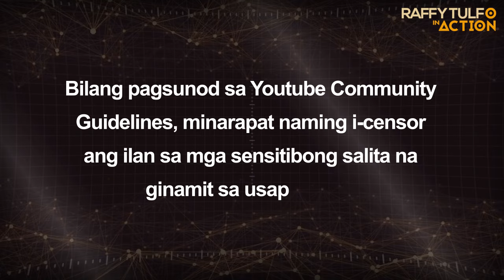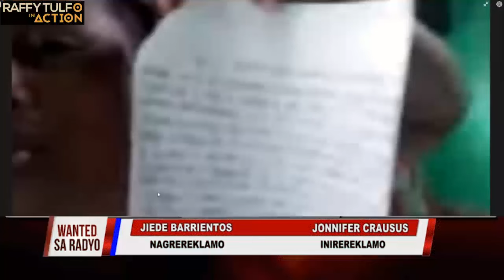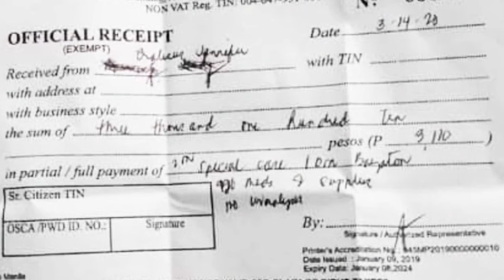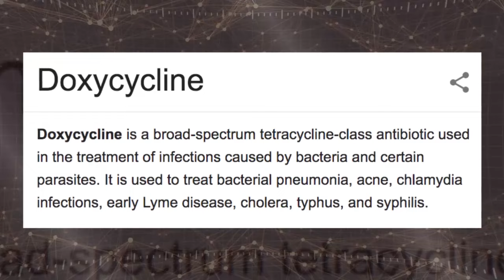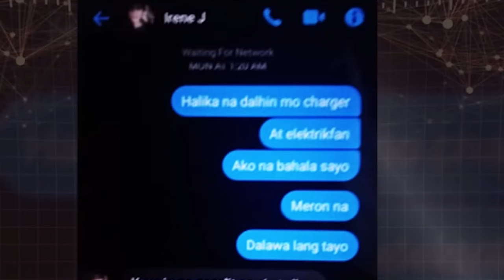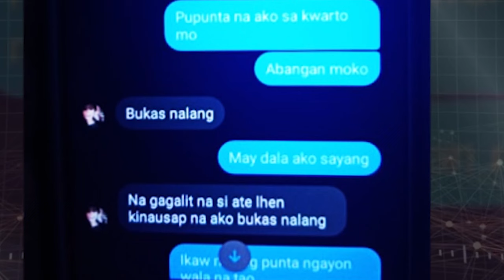KUYA NAG-ALBOROTO SA FB DAHIL HINAWAAN DAW SIYA NI ATE NG "LEAK"